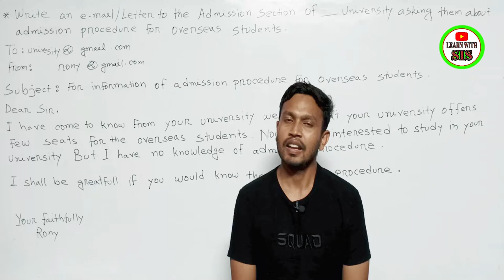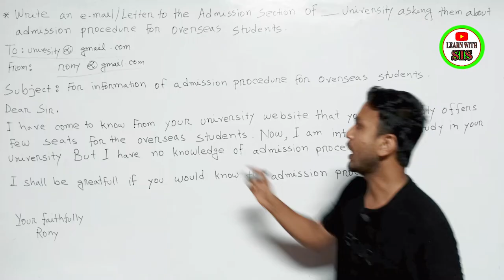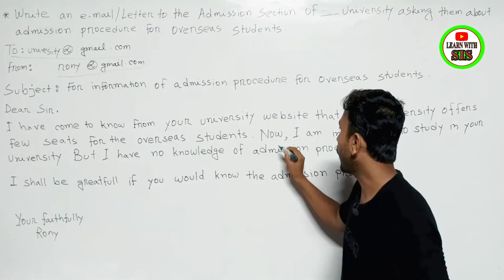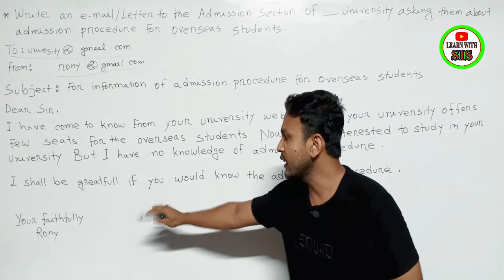E-mail Writing for Admission Procedure of Overseas Students | How to write Email or Letter.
E-mail Writing for Admission Procedure of Overseas Students | How to write Email or Letter. সহ ভাবে ই-মেইল এবং লেটার লেখার উপায়।

Please Like👍,Comments💬,Share🌍

learn with sis sir
English spoken